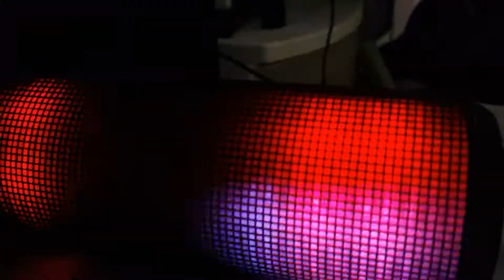12:00 del día Hora de Layenlus De Hits FM 106.1 En Monterrey Nuevo Leon México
12:00 Del Día Hora De Layenlus De Hits FM 106.1 En Monterrey Nuevo Leon México Un Estacion De Multimedios Radio